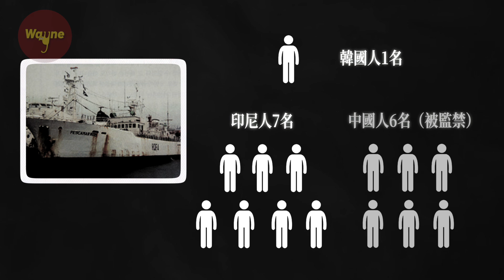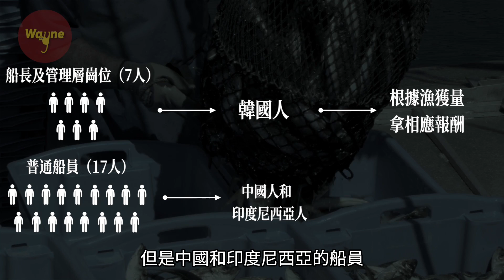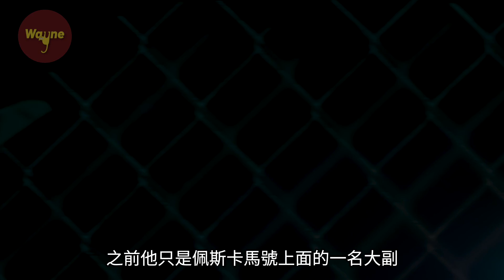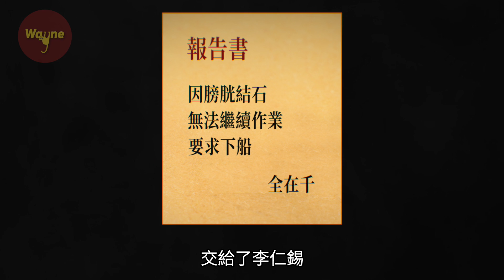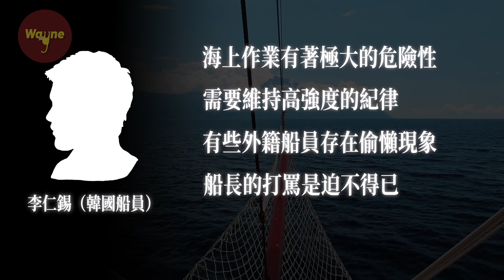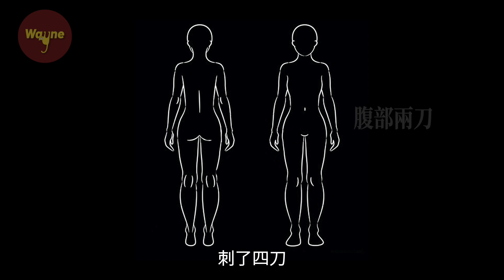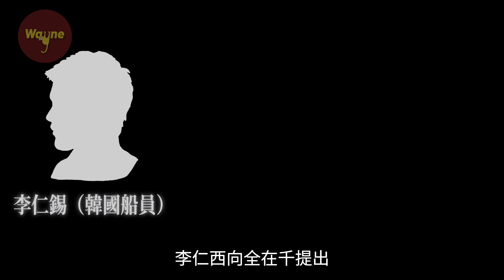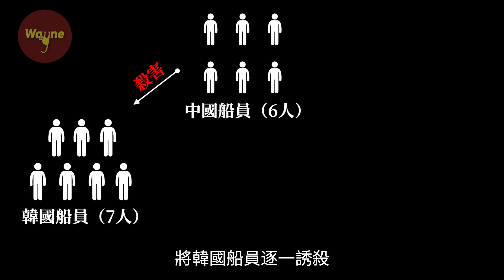消失在太平洋上的十一名水手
今天的故事發生在一艘韓國的遠洋漁船上。
出海的時候船上有24人，消失的那些水手到底發生了什麼？船上的韓國水手、中國水手、印尼水手之間又發生了什麼樣的糾葛？為什麼遠洋漁船上總是有悲劇發生？今天將為你講述發生在佩斯卡馬號上的故事。